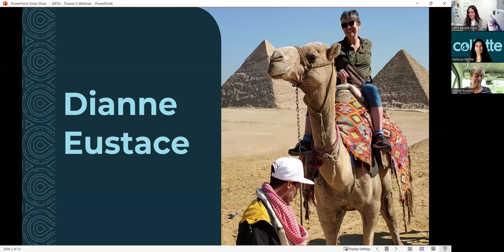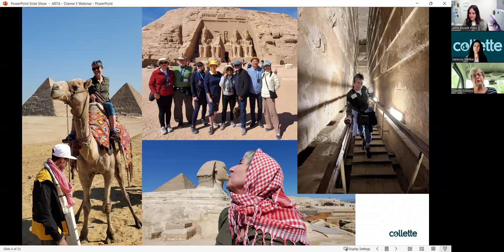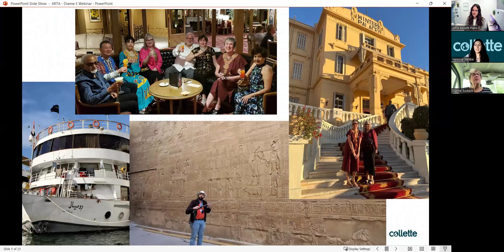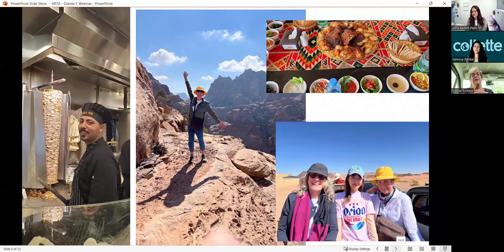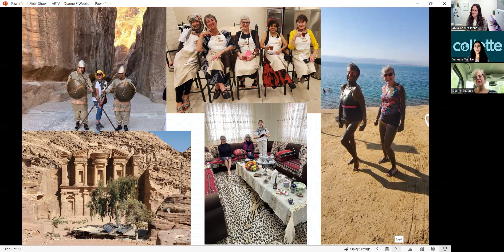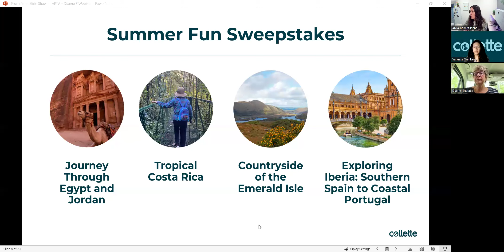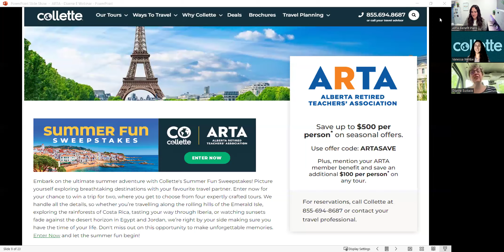Collette Q&A - Dianne Eustace, Winner of the 2023 Collette "The World is Your Classroom" Contest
Meet Dianne!
The winner of Collette's 2023 "The World is Your Classroom" contest.

Learn all about her fantastic 15-day trip to Jordan and Egypt.
Hear all about the culture, the sights, the Collette tour guides, and so much more.

What is a Collette tour? What happens each day? How long do you stay in each location? How fast is the tour?
Dianne talks all about her experience and how the Collette tour guides made her trip one of the most memorable.

Watch to the end! Learn all the details about Collette's next contest, the Summer Fun Sweepstakes!
This is your chance to win a trip to Costa Rica, the Emerald Isle, Jorand & Egypt, or Spain & Portugal.

Watch the video for full details and click the link to enter (contest closes July 6, 2024)